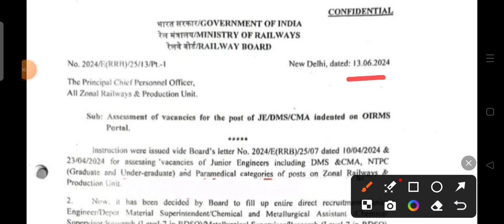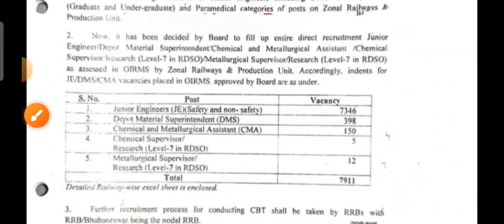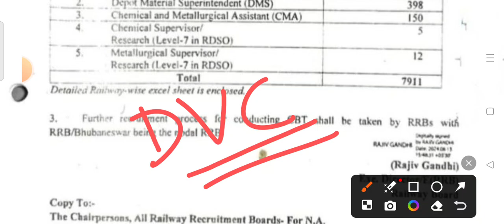RRB JE Recruitment 2024 | Total Post-7911 | Diploma & B-Tech | RRB JE Vacancy 2024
00:10 junior engineer recruitment 2024
01:15 junior engineer job 2024
02:22 junior engineer hiring 2024